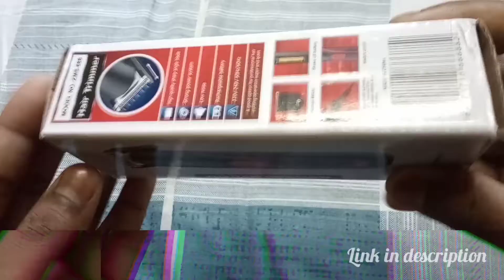ZMS 688 professional trimmer unbox and review .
Name: ZMS 688 professional trimmer
Colour : red
battery :600 mAh ,1.2 v rechargeable battery
price : 600 taka , 7.05 USD

link